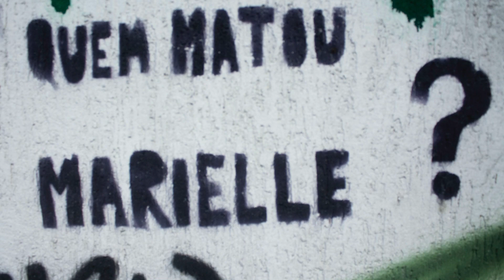A metástase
Na próxima terça faz um ano do assassinato de Marielle Franco. O repórter Allan Abreu reconstitui o crime e as reviravoltas da investigação policial na edição de março da piauí, que chegou às bancas esta semana.

O texto está disponível para assinantes no app e também neste link do